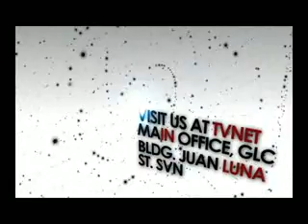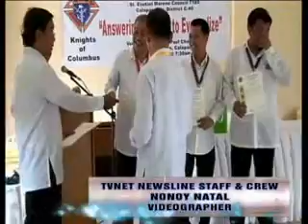movie newsline july 20